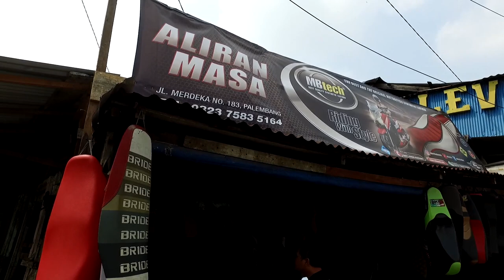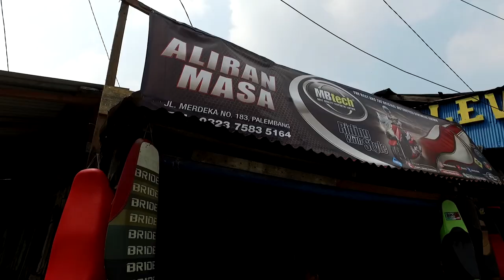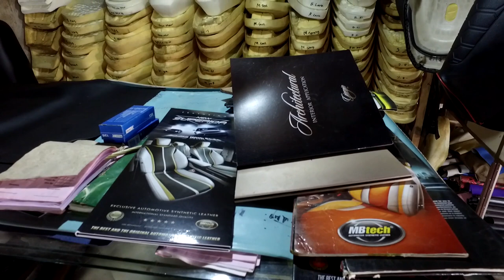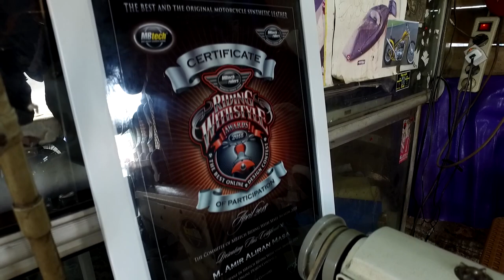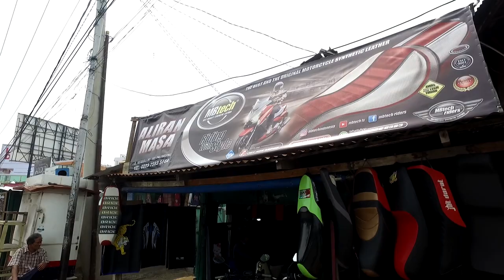Visiting Seatmaker : Aliran Masa Palembang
Malanjutkan usaha milik mendiang sang ayah, membuat Amir serius dalam menekuni pelapisan jok motor yang dinamakan Aliran Masa - Palembang. Terlebih usaha ini sudah dirintis oleh orangtuanya sejak tahun 1978 dan Amir menjadi geneasi ketiga yang dipercaya untuk melanjutkan usaha ini.

Berbagai jenis pengerjaan jok sering dilakukan Amir dalam memuaskan keinginan konsumen. Terlebih Aliran Masa menjadi satu-satunya seatmaker khusus motor yang ada di kota yang dijuluki dengan sebutan kota empek-empek ini. Baik pengerjaan untuk model jok daily use, model custom hingga model racing.